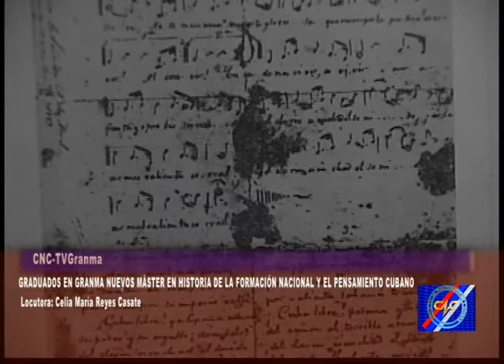Graduados en Granma nuevos Máster en Historia de la Formación Nacional y el Pensamiento Cubano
Grado Científico auspiciado por la Universidad Central de las Villas